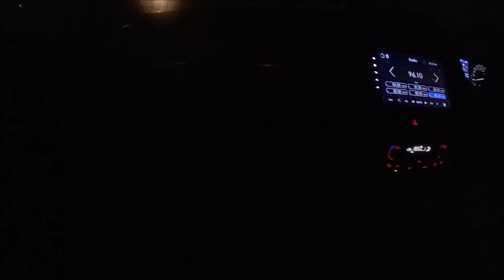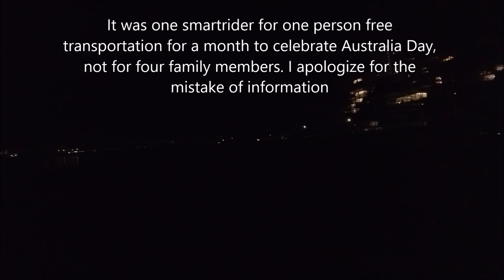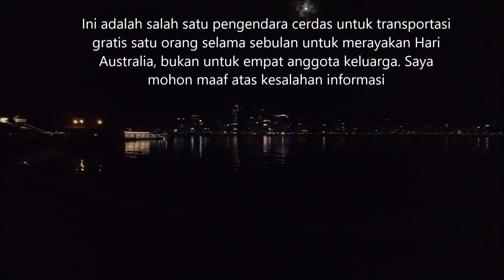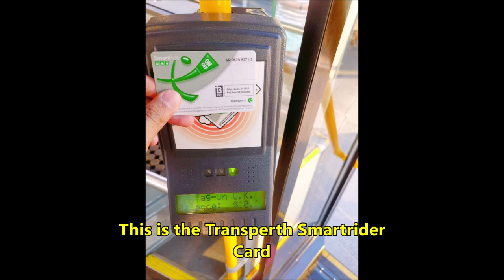My Movie of night driving for fireworks eps. 052 | Insta360 GO 3 Camera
Kenapa terkadang orang lebih suka keluar malam hari padahal tidak ada pemandangan yang terlihat di pusat kota selain lampu kelap - kelip dari gedung2 dan lampu kota? Melihat dan mencoba kualitas dari kamera Insta360 GO 3 di malam hari!

Why do people sometimes prefer to go out at night even though there are no visible sights in the city center apart from the twinkling lights of buildings and city lights? See and try the quality of the Insta360 GO 3 camera!